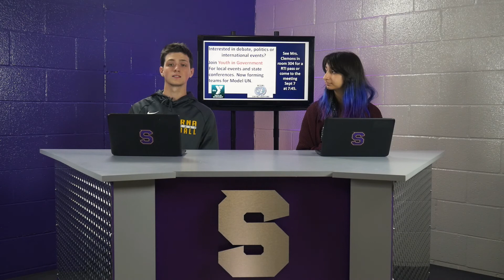Smyrna Today - Announcements 9.2.21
9.2.21